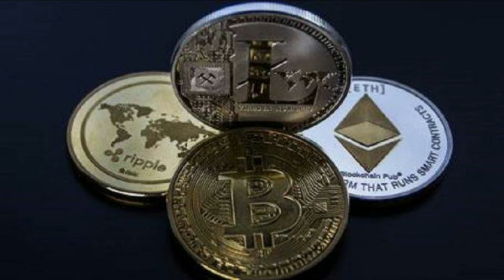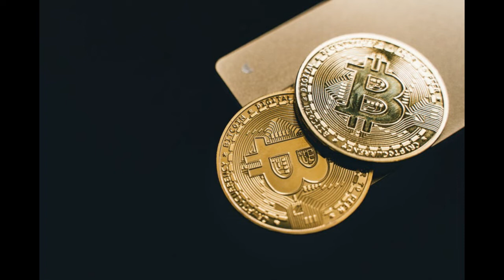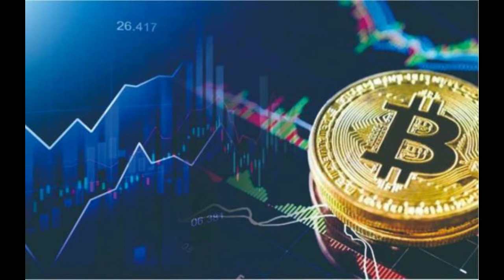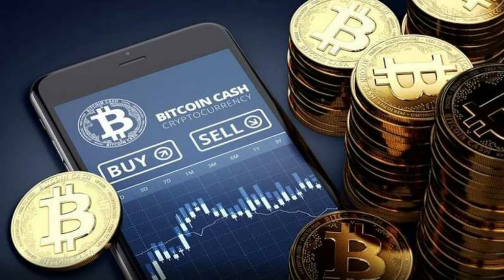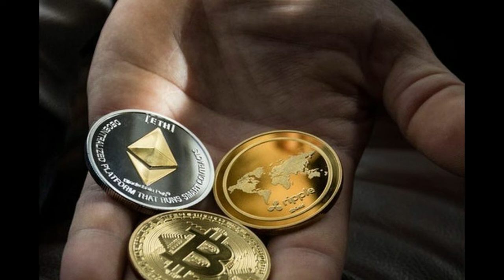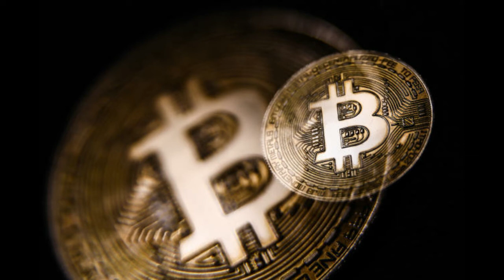Mengenal Bitcoin dan Blockchain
Bitcoin adalah aset kripto atau aset digital berbasis blockchain pertama di dunia yang menganut sistem desentralisasi.

Bitcoin beroperasi menggunakan teknologi blockchain, yang memproses transaksi dan mencatatnya dalam jaringan komputer. Sistem ini membuat Bitcoin dapat dilacak, aman, dan cepat tanpa ada pemerintah atau otoritas tertentu yang mengendalikannya.

Bitcoin bersifat terdesentralisasi, artinya jaringan komputer dalam blockchain-nya tersebar di seluruh dunia. Masing-masing komputer yang ambil bagian dalam jaringan disebut sebagai node. Tidak ada yang tahu persis berapa banyak komputer dalam sistem blockchain Bitcoin, namun menurut perkiraan ada sekitar 3 juta komputer di dalamnya.

Jaringan blockchain Bitcoin sangat luas, dan setiap node memiliki salinan yang sama dari buku besar tentang detail transaksi. Meski demikian, dapatkah Bitcoin diubah atau diretas? Kemungkinannya, hampir tidak ada, karena kamu membutuhkan kompromi lebih dari 50 persen komputer dalam sistem, atau mencapai jutaan nodes pada satu waktu.

Ilustrasinya begini, kamu memiliki buku besar yang mencatat pengeluaran dan pemasukan. Suatu hari, seseorang mengubah isi di dalamnya atau bahkan mencuri buku tersebut. Kamu bisa saja tidak mengingat informasi pengeluaran yang tercatat ketika ada orang lain yang mengubahnya. Tetapi, jika ada 100 orang di lingkungan kamu yang memiliki salinan buku besar kamu, maka ada kesempatan bagi 99 orang lainnya untuk merekonsiliasi transaksi.

Ilustrasi tersebut sama dengan jaringan blockchain Bitcoin. Terdapat jutaan komputer yang memiliki data salinan transaksi Bitcoin yang sama di berbagai negara di dunia. Hal itu jadi salah satu alasan mengapa blockchain Bitcoin menjadi sistem yang paling aman untuk transaksi keuangan.